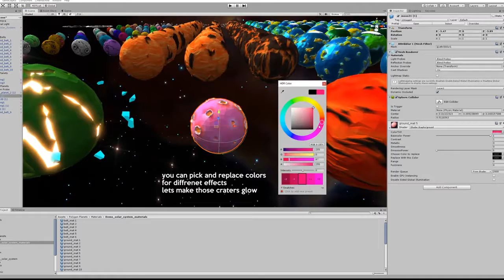Unity Asset Store Pack - Polygon Planets Pack (Download link below)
Low poly asset pack of over 200 planet models
designed to have the ability to create massive
amount of variations to meet the needs of your project

Key Features -

- 208 unique models, vertex painted
- 4Kx2K HDR custom crafted panoramic skybox nebula texture
- 2x ShaderGraph shaders allow you to easily customize
models to get unique look
- Demo scene of animated solar system to
showcase some planet variations you can create
- LWRP scriptable pipeline, mobile ready

Planet assets
- x100 exoplanets (1824 tris)
- x30 barren planets (2400 tris)
- x20 volcanic planets (3200 tris)
- x45 moons (760-1842)
- x11 asteroid belts (576-1672 tris)
- x3 rings (298-524 tris)